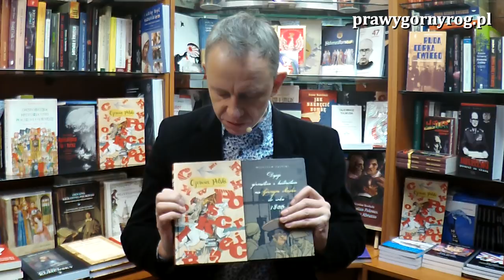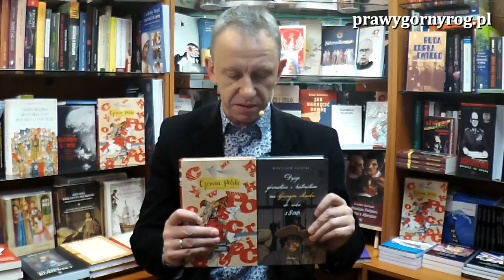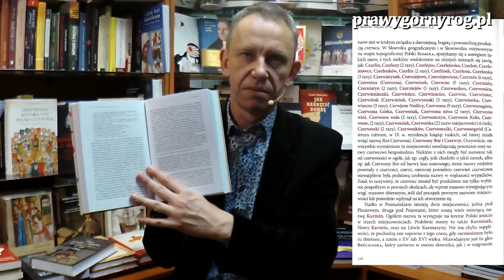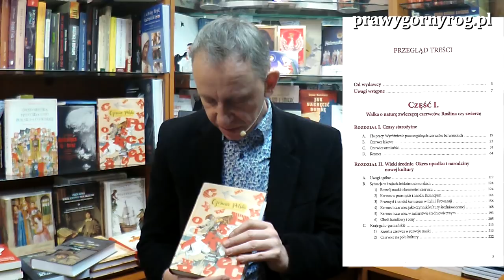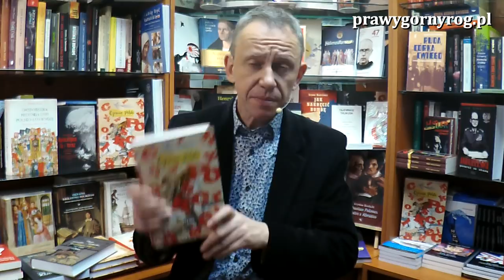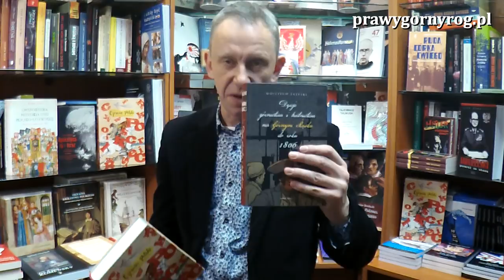Gabriel Maciejewski jeszcze raz o książce Władysława Jakubskiego - Czerwiec Polski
Krótka gawęda na temat książki Władysława Jakubskiego: Czerwiec Polski, której nakład jest na wyczerpaniu.